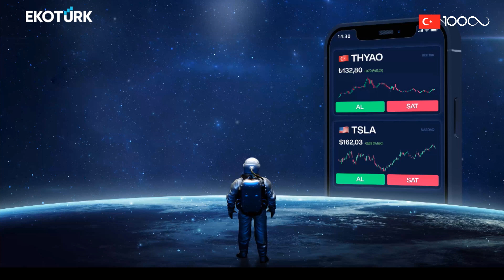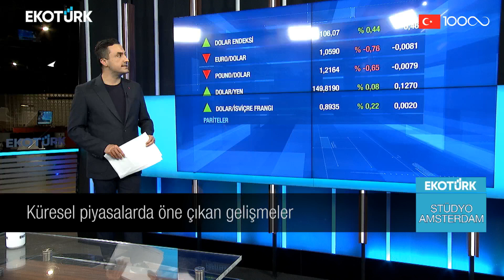Stüdyo Amsterdam | Zafer Ergezen | Murat Tufan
Stüdyo Amsterdam'da Murat Tufan'ın konuğu; Emtia Uzmanı Zafer Ergezen oldu.